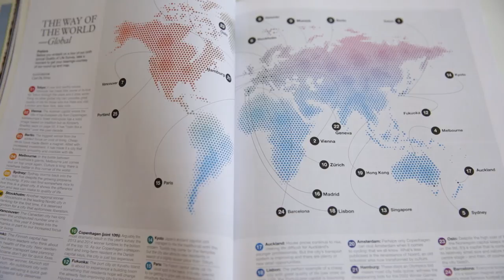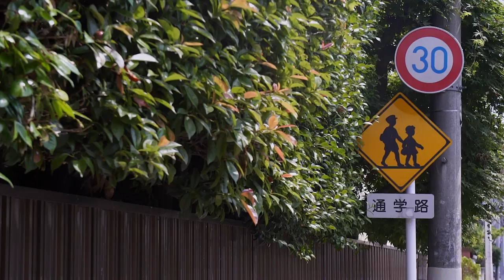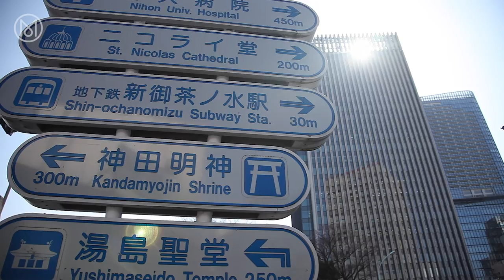The Monocle Summer Party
To celebrate Monocle’s 2015 Quality of Life Survey, editor in chief Tyler Brûlé and AkzoNobel hosted a midsummer party at our London headquarters. The event provided an opportunity to honour this year’s winners and celebrate the best cities to call home. To discover more about Monocle magazine head